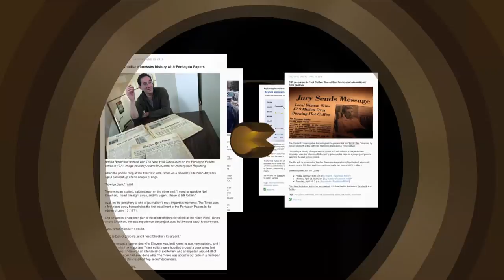Saving Face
Behind the Story.  More than 100 people, mostly women, are attacked with acid every year in Pakistan.  Oscar winner Sharmeen Obaid-Chinoy speaks about her investigations and her award-winning film.